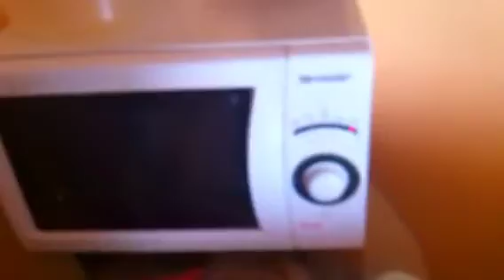Cooking 2# 🍰🍞Кекс в ☕️с Сашкой)))